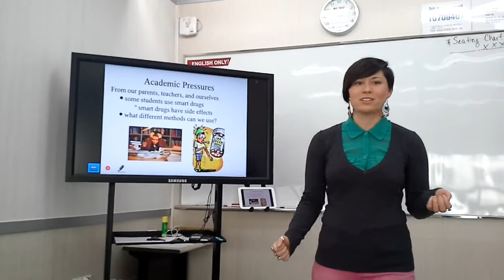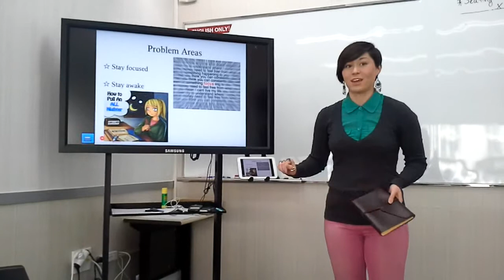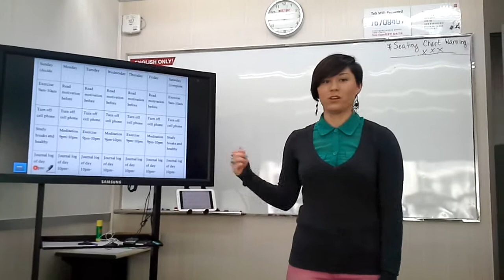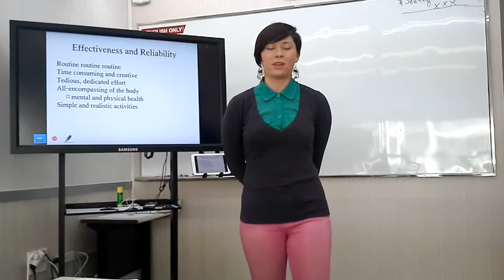Bridge C2 Project Example - Unit 4 - Brain Boosters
Project example for Unit 4, C2 Bridge. The group will come up with alternative methods to smart drugs.

Androvid (Included on Tab)